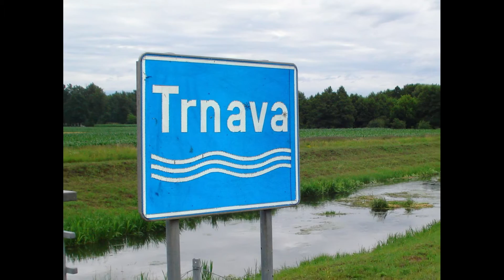Ivica Jurgec - Međimurka sa Trnave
Pjesma "Međimurka sa Trnave" pjevača Ivice Jurgeca.